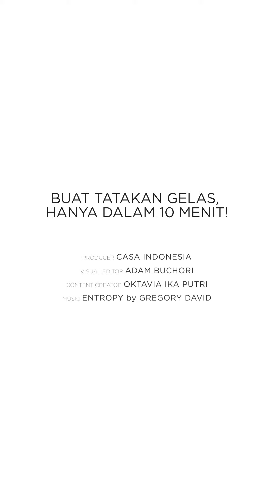Hanya Dalam 10 Menit! Dengan Modal Sedikit Bisa Bikin Tatakan Gelas Cantik [MakeWithCASA]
Mudah untuk Anda coba di rumah hanya dalam waktu 10 menit! [MakeWithCASA]

Kita akan belajar untuk membuat tatakan gelas yang cantik dengan cara mudah dan dalam waktu singkat. Hasil yang diperoleh bisa Anda gunakan untuk menghias table setting saat bersantap di rumah.

Dengan melakukan hal sederhana, bisa mengubah suasana makan di rumah jadi baru dan lebih estetik.

Producer: CASA Indonesia
Visual Editor: Adam Buchori
Video & Content Creator: Oktavia Ika Putri

Sebuah program video DIY yang dilakukan oleh tim editorial CASA Indonesia berupa inspirasi desain sudut, menata meja sederhana, atau segala sesuatu yang bisa dilakukan sendiri di rumah.